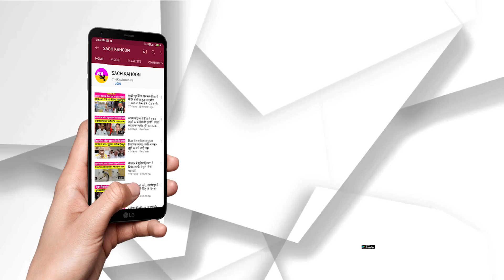पहलवानों से छेड़छाड़ मामले ने पकड़ा सियासी तूल, विरोधी जमकर साध रहे भाजपा पर निधाना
अंतरराष्ट्रीय कुश्ती खिलाड़ी विनेश फोगाट व अन्य खिलाड़ियों द्वारा भारतीय कुश्ती महासंघ के अध्यक्ष व कोच पर गंभीर आरोप लगाए हैं। इस मामले में प्रतिक्रिया देते हुए हरियाणा के वरिष्ठ कांग्रेसी नेता अशोक अरोड़ा ने कहा है कि यह दुर्भाग्य की बात है कि जो खिलाड़ी देश के लिए मेडल लेकर आते हैं उनके साथ इस प्रकार की
हरकतें हो रही है।